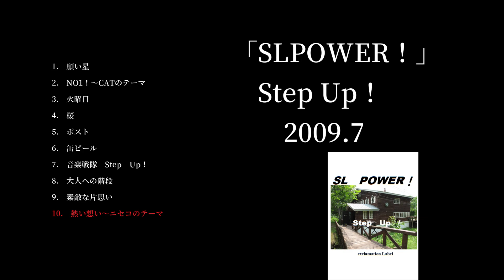Step Up！ 9thアルバム「SLPOWER！」全曲ダイジェスト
3/19（日）21:00に行われるStep Up！デビュー20周年記念
オールリクエストライブの対象曲を
アルバム単位で視聴できるようにしていきます！

第9弾は9thアルバム「SLPOWER！」からの
ダイジェストをお聴きくださいませ！

この中から歌ってほしい曲がありましたら
コメント欄に曲名を書いておいてほしいです！

皆様のリクエストをお待ちしております！！

すでにアップされている